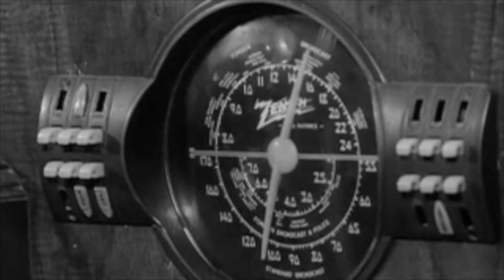Tb Arthur 3 - Test Pressing (Side B1)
A slow Acid Techno record Test Pressing by Tb Arthur.

Artist: Tb Arthur